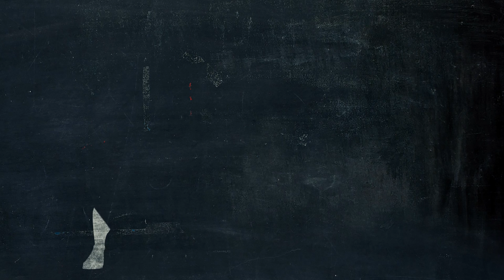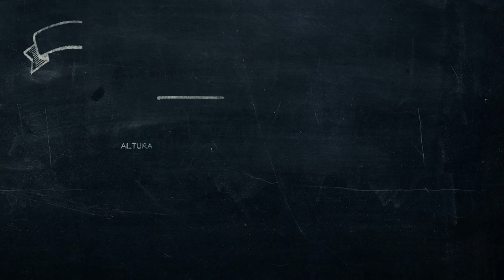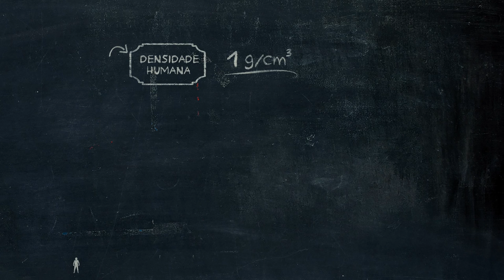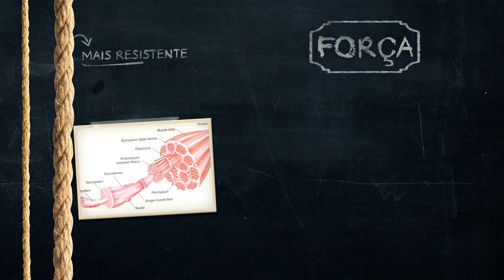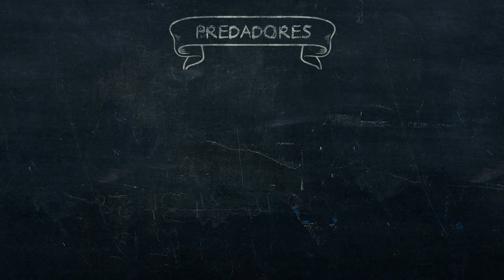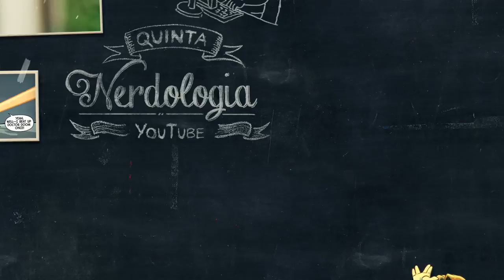Homem-Formiga | Nerdologia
Neste episódio do Nerdologia, encolhemos para examinar o Homem-Formiga.

FONTES
-LaBarbera, Michael C. "The Biology of B-Movie Monsters." Fathom Archive (2003).
-Thomas, Jeremy A., Karsten Schönrogge, Simona Bonelli, Francesca Barbero, and Emilio Balletto. "Corruption of ant acoustical signals by mimetic social parasites: Maculinea butterflies achieve elevated status in host societies by mimicking the acoustics of queen ants." Communicative & integrative biology 3, no. 2 (2010): 169-171.
-Haldane, John BS. "On being the right size." Harper’s Magazine 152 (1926): 424-427.